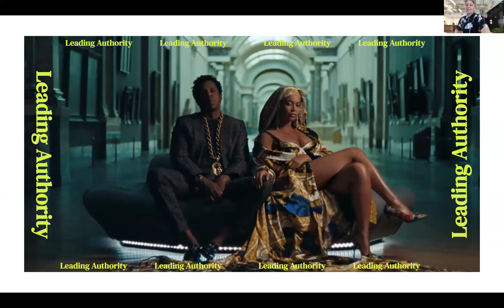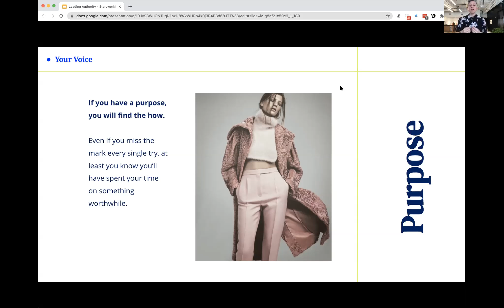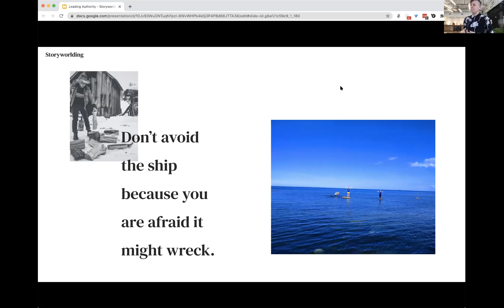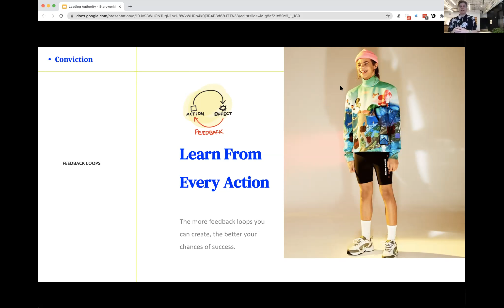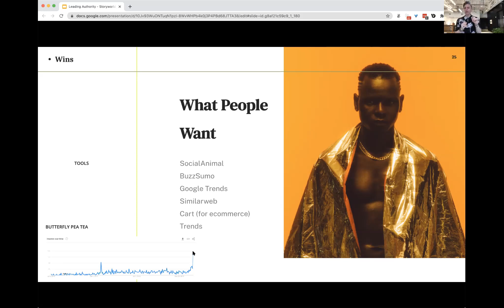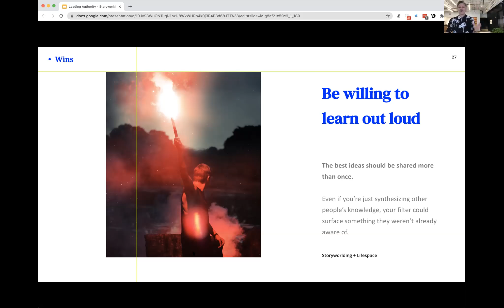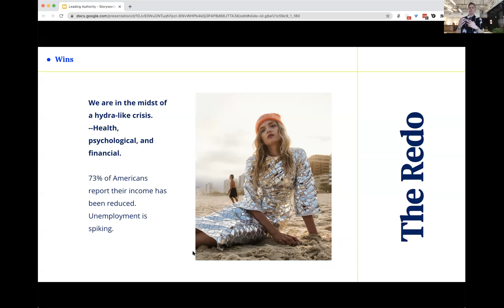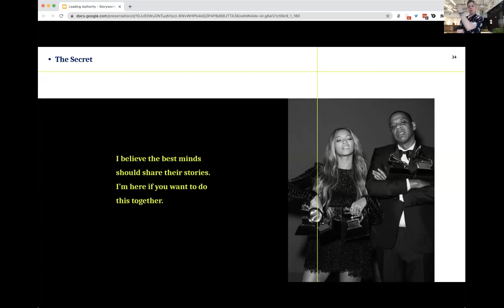Personal Branding - How to Monetize Your Expertise as a Leading Authority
In this personal branding session, we look at how you can find your passion, position your brand, and leverage it so you can monetize your expertise.

We talk about how to identify your unique super powers, how you can manage your your time, focus on what's important, and get fast feedback so you can improve and iterate quickly on your work.

If you enjoyed this session and want to learn more about how you can

To access a list of all of the resources mentioned in this presentation, go here: